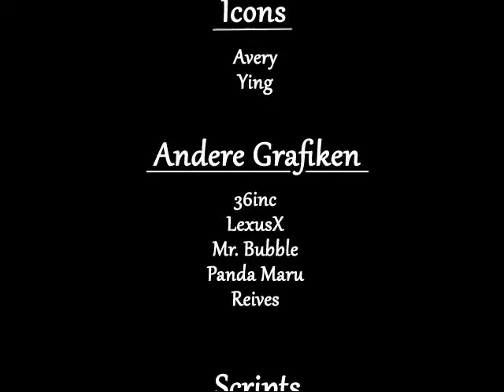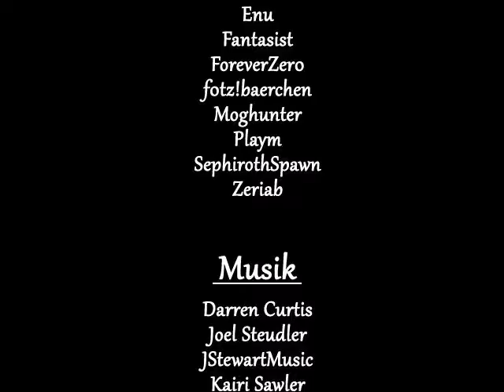Let's Play Ink Travellers #4 Schleimiges Wobbel Ding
Herzlich Willkommen ihr Lieben zu einem neuen Projekt von mir!
Wir spiele Ink Travellers, ein kleines, kurzes RPG Maker Fantasy Spiel!
Zwei kleine Jungen leben bei ihren Großeltern, doch Opa ist schwer krank. Bald hat er Geburtstag und die Enkel wollen ihm ein tolles Geschenk machen.
Doch was soll man seinem Opa schenken?
Und wer ist das Mädchen? Mit diesem Schlüssel können wir also durch Bücher reisen? Wenn wir irgendwo ein passendes Geschenk finden, dann doch da, oder nicht?

Developer: Lucy_Fox
Engine: RPG-Maker XP